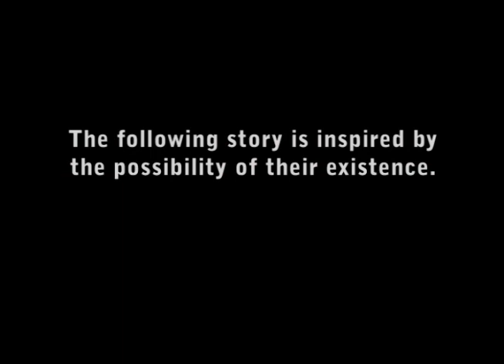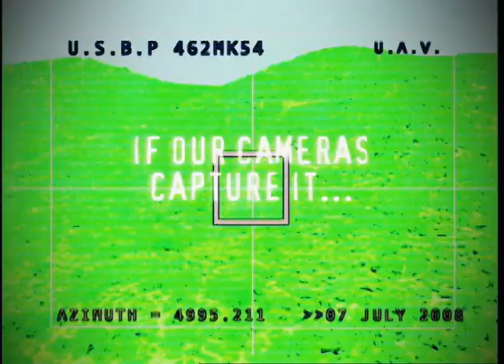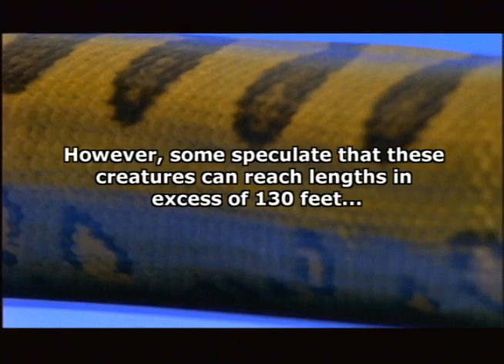Megaconda: Part 1/2 | Lost Tapes, Season 1